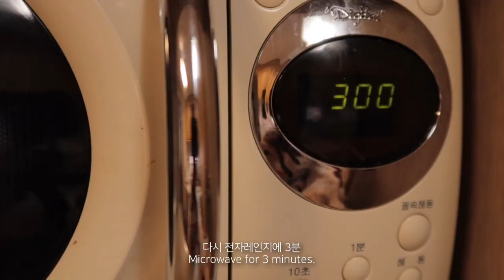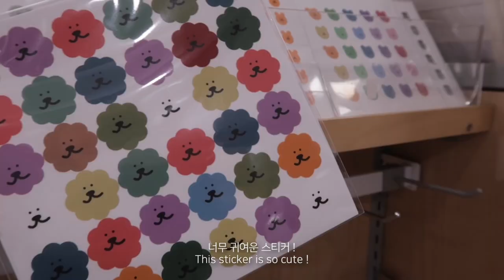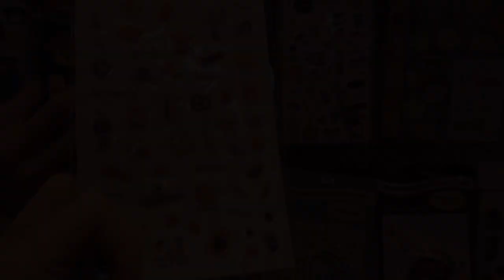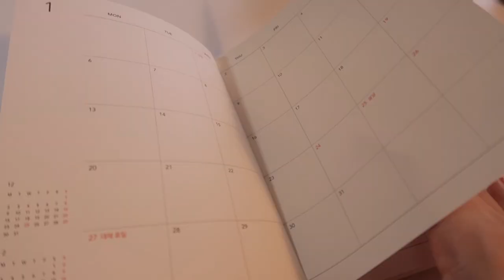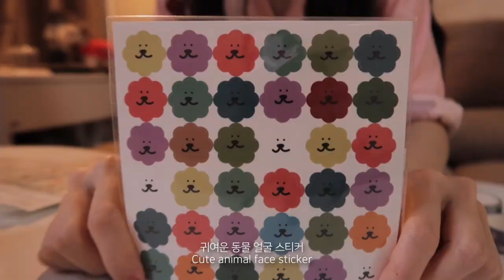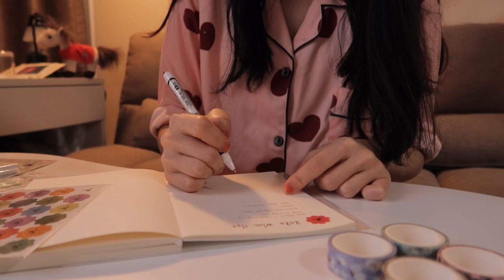eng) VLOG | 대학생 방학 일상 브이로그🚶🏻‍♀️| 2020 다이어리 장만, 스탠드 조명 언박싱, 맛있는거 먹는 일상 | student vlog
안녕하세요 :) 🙋🏻‍♀️ 벌써 1월 중반이에요. 2020년이 된지 얼마 안 된 것 같은데 시간 정말 빨라요! 다들 새로운 마음으로 활기찬 1월 보내고 계신가요~
오늘은 여유롭게 보내는 방학 일상을 가져왔어요.
방학은.. 너무 소중해요❤️

Hi, guys!
It’s already middle of January. I don’t think it’s been a long time since New Year.. Time flows like an arrow! Are you having a lively January with a new mind? :)
Today’s vlog is about my leisurely daily life.
Winter break is so precious. ❤️

🎶 BGM